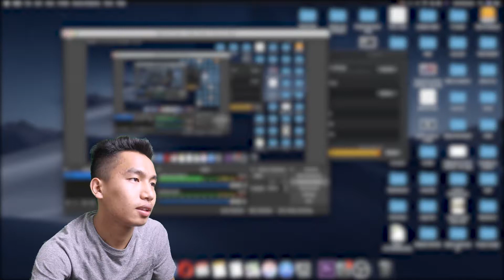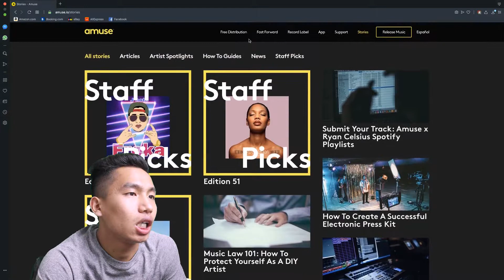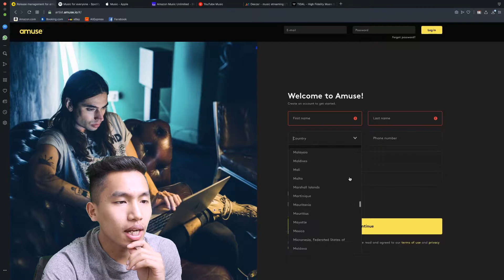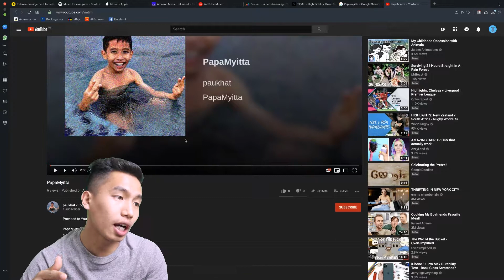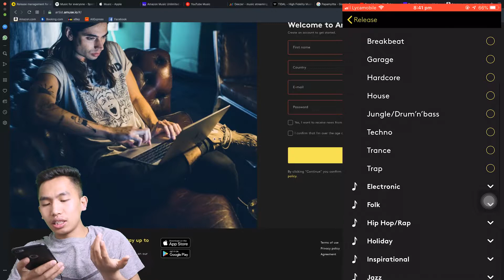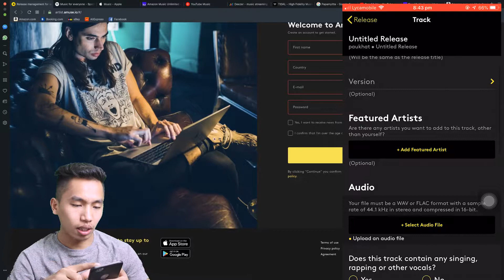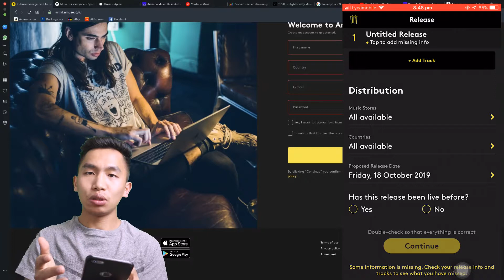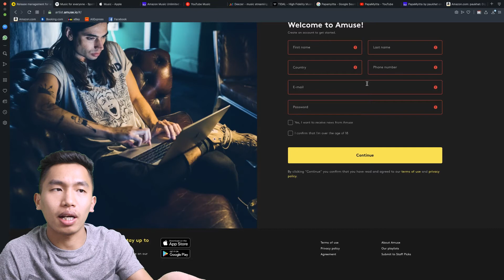How to upload music free on digital market stores(Producer, Musician, Artist, တွေသုံးသင့်တဲ့ Amuse)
Producer, Musician, Artist, တွေသုံးသင့်တဲ့ Amuse
ZawGyi
Producer,Musician,Singer,Artist ေတြအတြက္Amuse
100%Free delivered to Music stores(spotify,youtubemusic,amazonmusic,googlemusic,deezer,tidal etc. )Comment Share Like နဲ့လည္းအားေပးျကပါ။

ေနာက္ဒီထက္ေကာင္းေအာင္ျကိုးစားပါ့မည္။
Gos Bless you all!

Unicode
Producer,Musician,Singer,Artist တွေအတွက်Amuse
100%Free delivered to Music stores(spotify,youtubemusic,amazonmusic,googlemusic,deezer,tidal etc. )

ပြောမှားတာရှိရင်လည်းခွင့်လွှတ်ကြပါ။
နောက်ဒီထက်ကောင်းအောင်ကြိုးစားပါ့မည်။